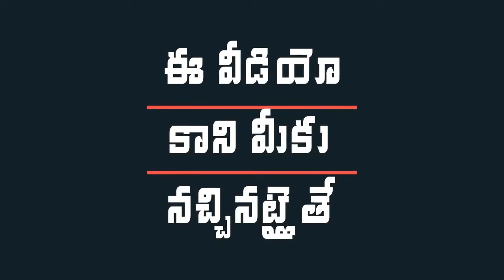YS Jagan on TDP Manifesto | Chandrababu | Memantha Siddham | Indiontvnews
YS Jagan on TDP Manifesto.